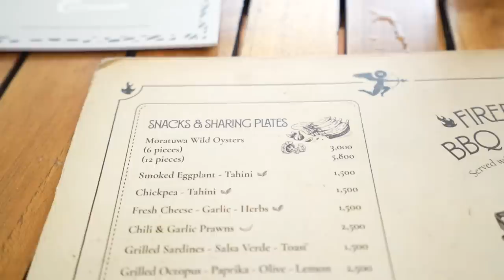Sri Lanka's Oldest Hotel 🇱🇰 The Galle Face Hotel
Sri Lanka's oldest hotel is the Galle Face Hotel in Colombo, Sri Lanka. In this video I will show you around all of the beautiful amenities that this hotel has to offer and show you exactly why it is one of the best places to stay when in Colombo! Located right in the heart of the Galle Face area, this hotel is extremely close to everything and it makes for a great escape from the bustling streets of Sri Lanka's capital city.